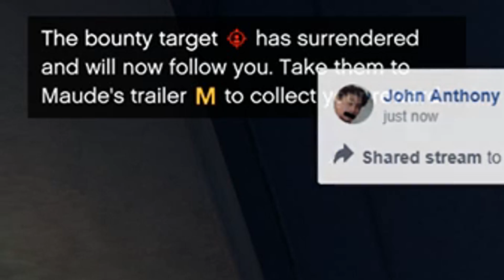MAKAGAGO MEETS JOHNNY SINS | BADMAN GTA PART 24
Ang kwento ng buhay ng isang gang leader at ang kanyang Badman Sando Gang. Part 24. Paalala, good vibes lang tayo.